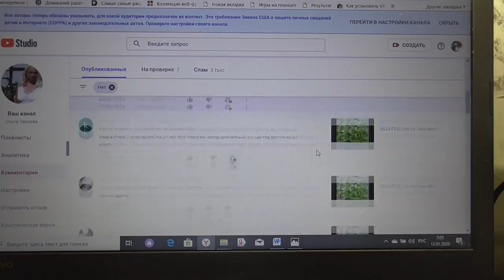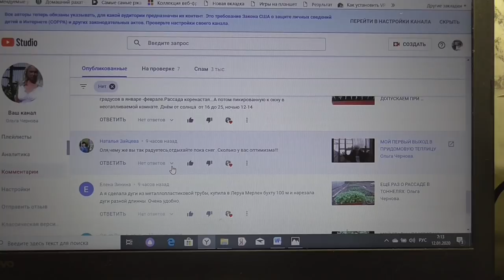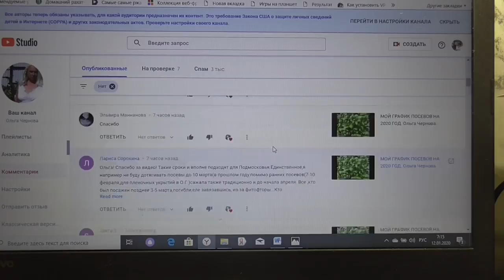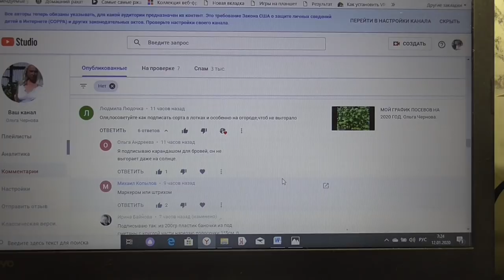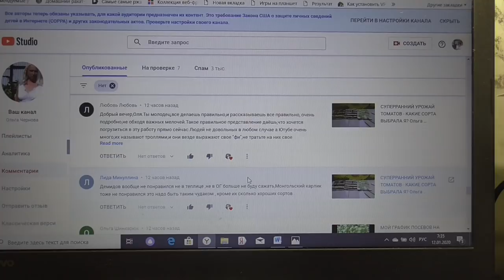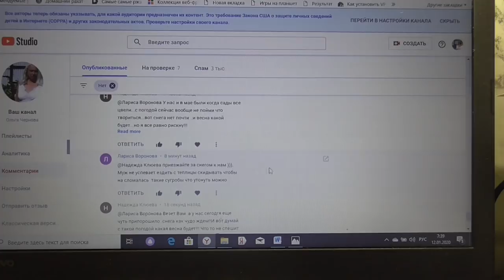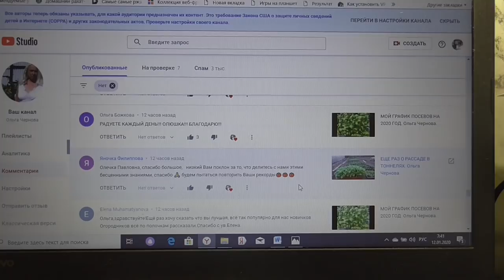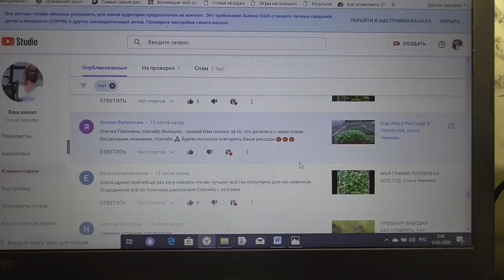ОТВЕТЫ НА ВОПРОСЫ ЗРИТЕЛЕЙ. Ольга Чернова.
В преддверии посевной 2020 снова начинаю ставшие уже традиционными ОТВЕТЫ НА ВОПРОСЫ ЗРИТЕЛЕЙ моего канала ЮТУБ.